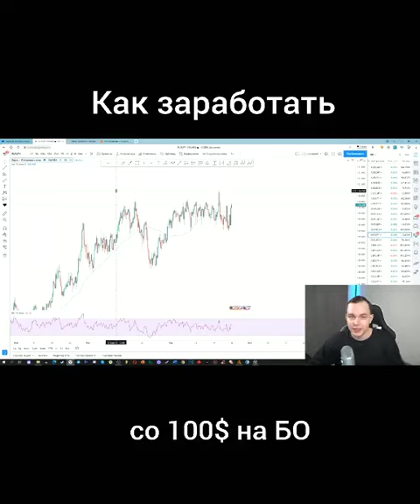Зарабатывай на криптовалюте!🚀🌙 vz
Зарегестрируйся на самой надежной бирже Бинанс!